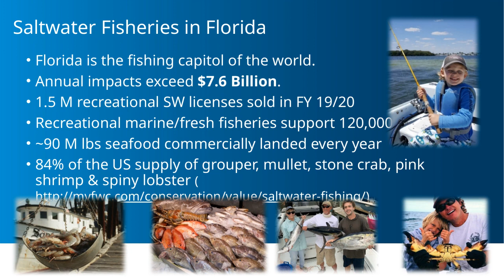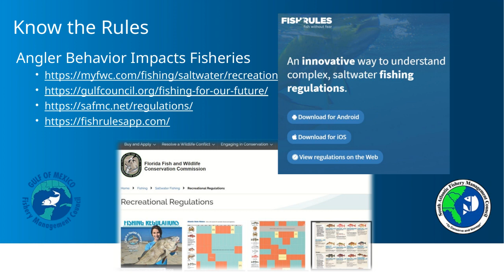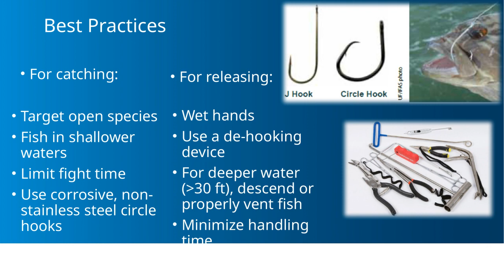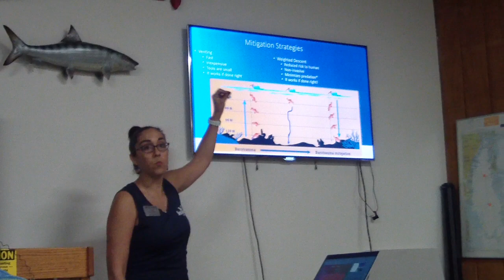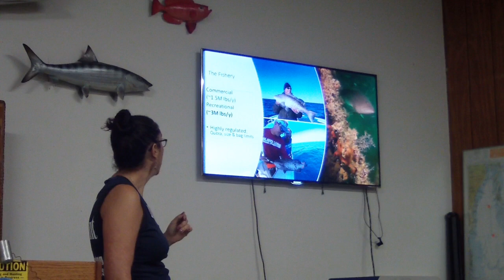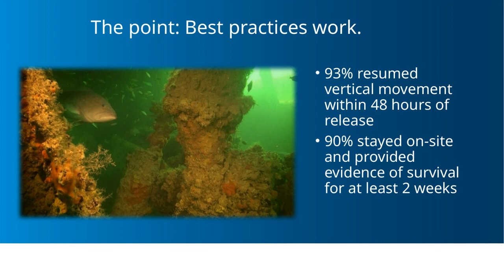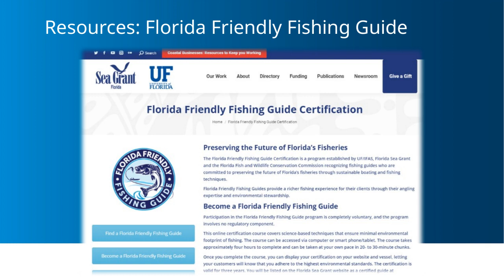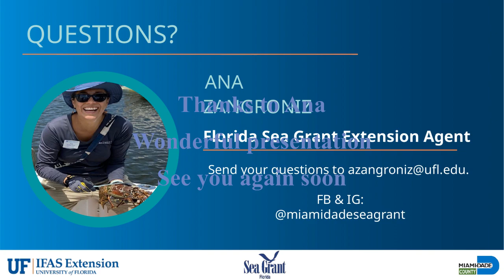Gentle Release for Catch and Release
Ana talks about fishing South Florida and gentle Release techniques and tackle for maximizing survival of released catches.

Ana Zangroniz
Florida Sea Grant Extension Agent
University of Florida IFAS Extension
and Miami Dade County